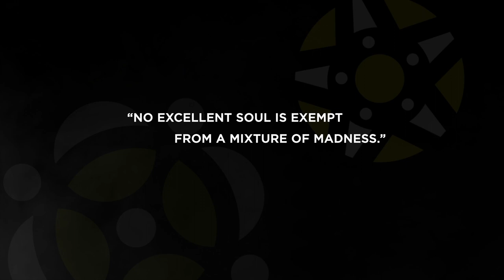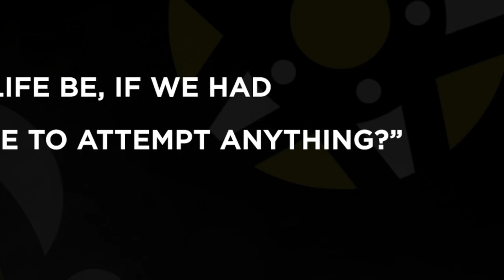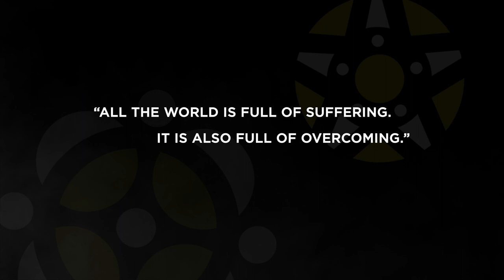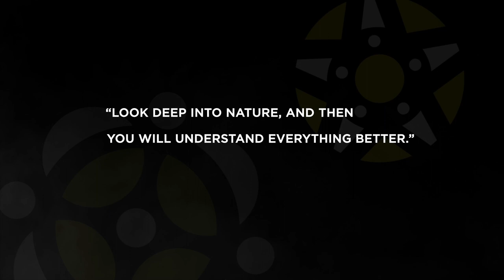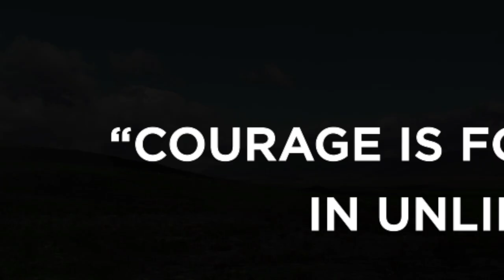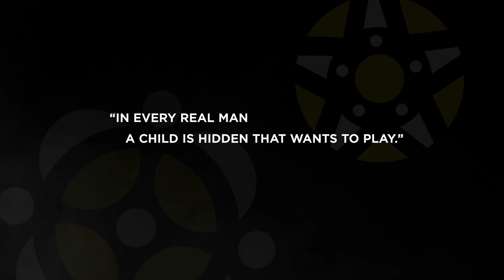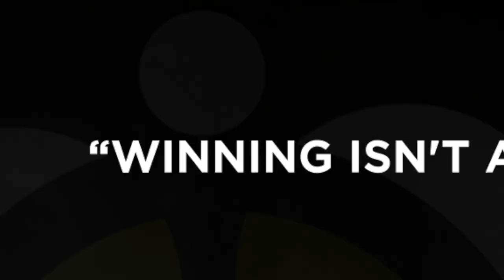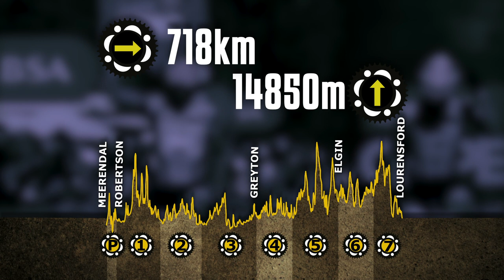2014 Absa Cape Epic Route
The 2014 Absa Cape Epic Route.